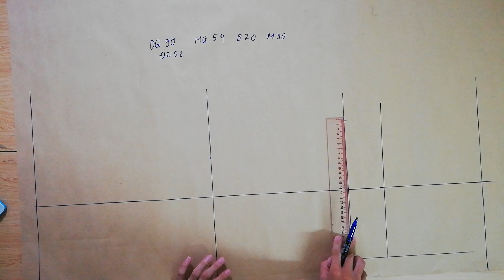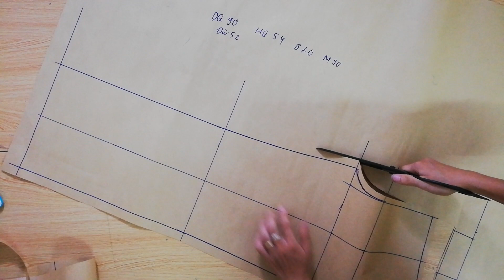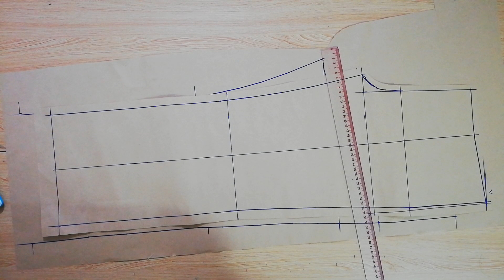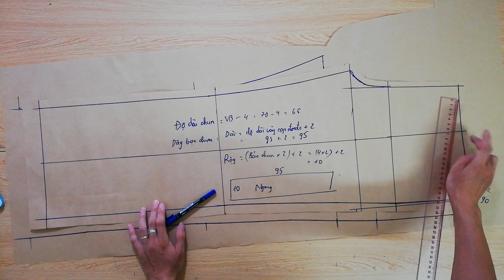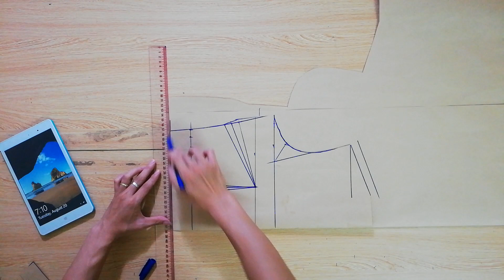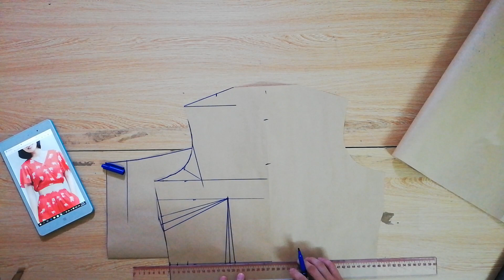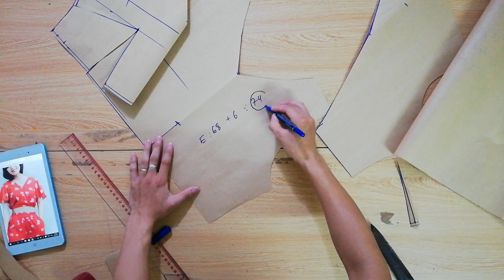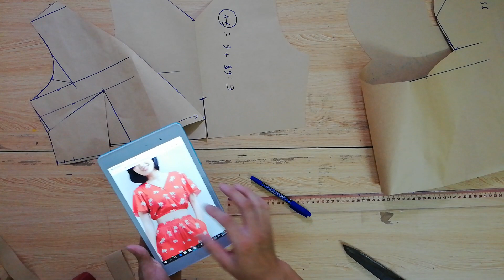dạy cắt may cơ bản hướng dẫn cách cắt bộ đồ nữ áo cổ tim chồng quần chun|Hoàng sơn designer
Dạy cắt may hướng dẫn cách cắt bộ đồ nữ áo cổ tim chồng,quần chun theo mẫu, hoàng sơn designer